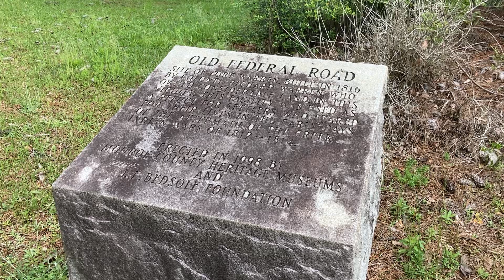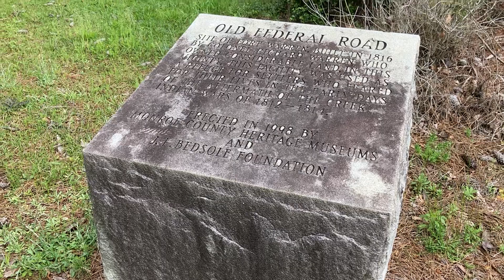Fort Warren in Conecuh County, Alabama.